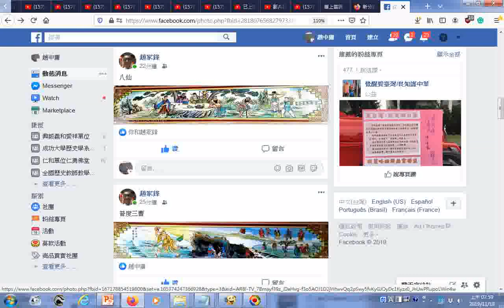瀏覽寺廟長幅彩圖1 八仙 2 普度三曹由網友分享於臉書